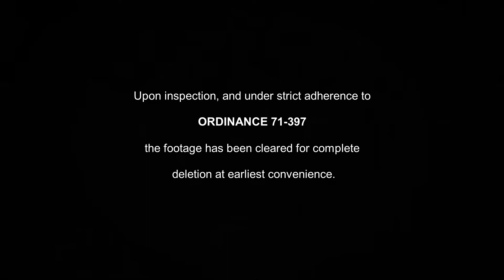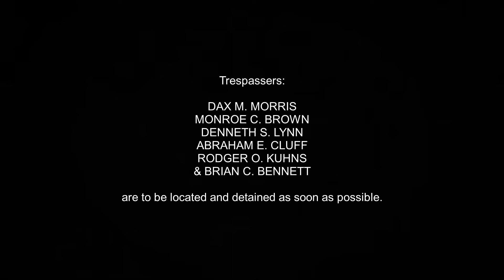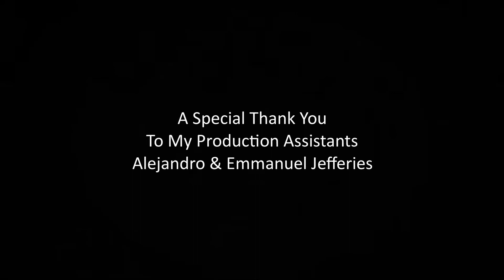CAPILLUM - Experimental Suspense Thriller - Bigfoot Short Film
After going off trail, a group of vacationing hikers find themselves venturing into a mysterious cave.

Upon entering, they'll soon find themselves facing threats bigger than they ever could've anticipated.

Directed By Miguel Jefferies

Featuring:
Sabrina Burgoyne - As Denneth Lynn
Carl Kolditz - As Monroe Brown
Colin Fleek - As Brian Bennett
Oscar De La Rosa - As Rodger Kuhns
and Emmanuel Jefferies - As Abraham Cluff

SEIZURE WARNING: 31:00 - 33:50